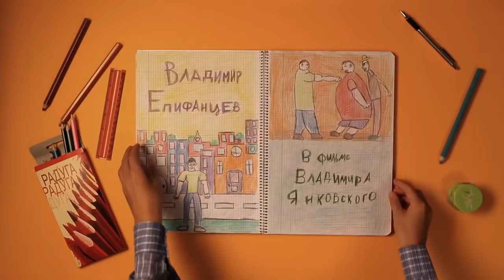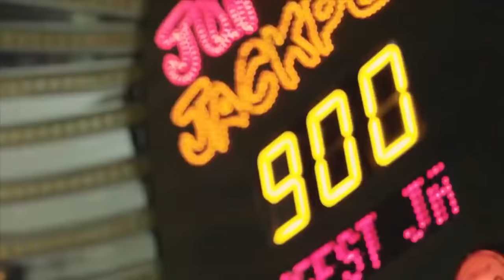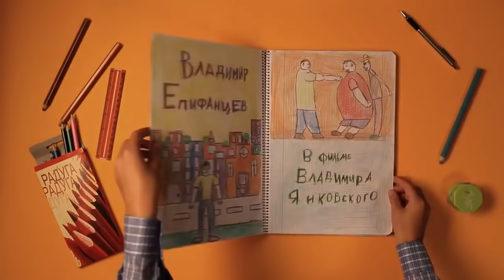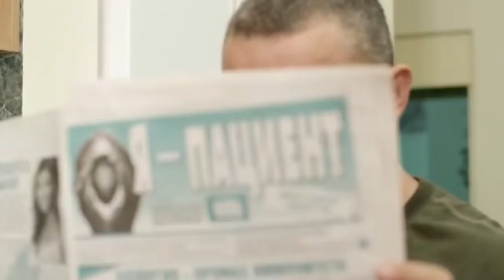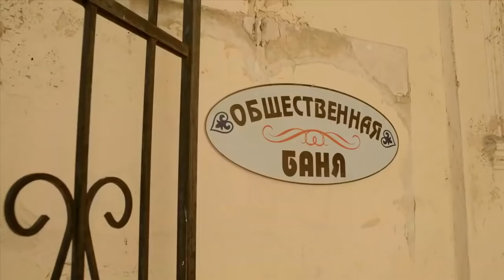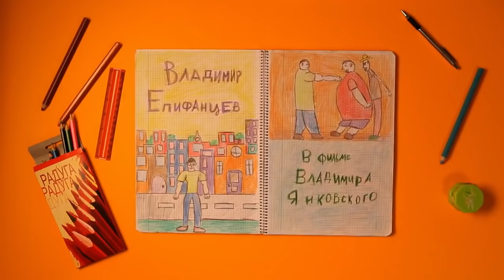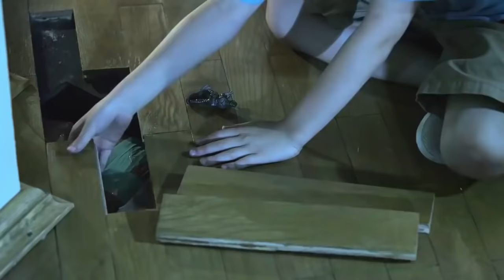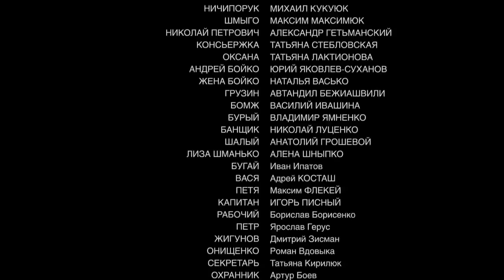ПОТРЯСАЮЩАЯ КОМЕДИЯ! "Холостяк" РУССКИЕ МЕЛОДРАМЫ, НОВИНКИ КИНО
Олег (Владимир Епифанцев) — ответственный и бесстрашный майор милиции, привыкший к жизни в одиночестве. Он никогда не планировал обзавестись семьей, а детский смех в доме воспринимал лишь в качестве раздражающего фактора. Однако, для выполнения порученного задания ему придется притвориться женатым мужчиной и провести некоторое время под одной крышей с Машей (Лилия Мэй) и ее сыном. Такое сожительство может заставить героя переосмыслить роль семьи.

После того, как в Одессе был убит один из криминальных авторитетов, который занимался поставкой наркотиков из Турции, его напарник решил залечь на дно. Такое поведение сводило на нет все усилия правоохранительных органов: найти преступника было нереально. Задачей Олега Зверева стало внедрение в криминальную группировку, что представляло опасность не только для него, но и для его фиктивной семьи.

Криминальная комедия Холостяк прекрасно сочетает детективный сюжет и романтическую линию. Масса неожиданностей и непредвиденных проблем вынуждают главного персонажа по-новому посмотреть на значение близких людей в жизни каждого.